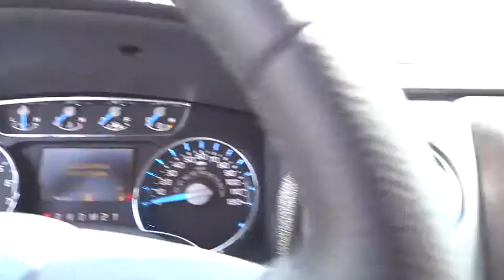2014 Ford F-150 Denver, Boulder, Lakewood, Aurora, Cheyenne, Wyoming, CO EKE70146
2014 Ford F-150  - Stock#: EKE70146 - VIN#: 1FTFW1ET1EKE70146

O'Meara Ford
400 W. 104th Ave.